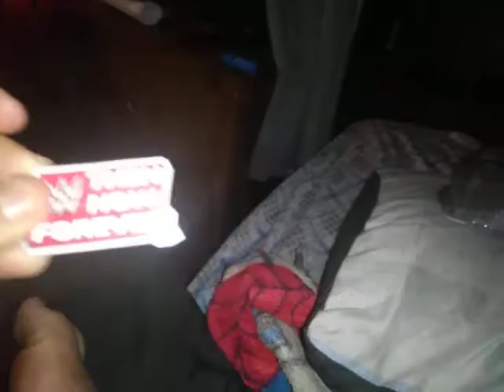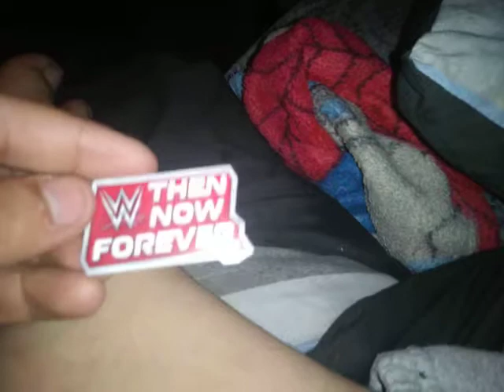Seth Rollins figurine unboxing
I like pro wrestling

Note : the blue on my lips and my tongue was from a Push-Pop that I had

Sad Edit: my dog destroyed my Seth Rollins figure